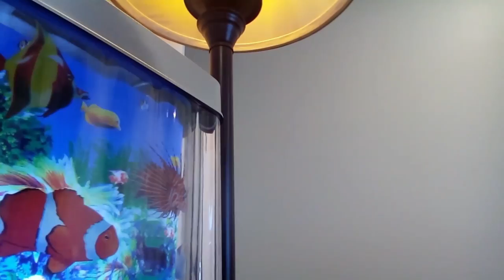The Ini Echo Show with Lil Brother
Unfiltered and unedited: A 5-year-old's shenanigans with Timi in his room